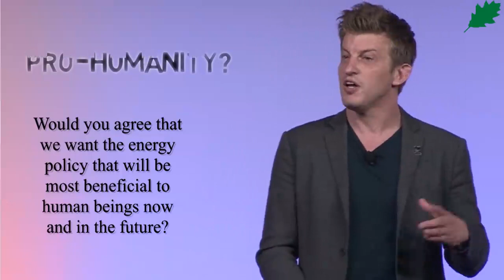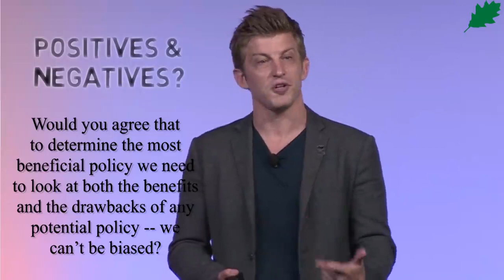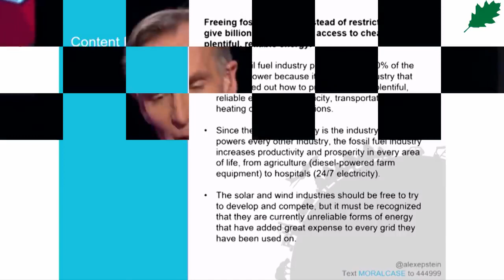How to Debate a Climate Alarmist feat Alex Epstein